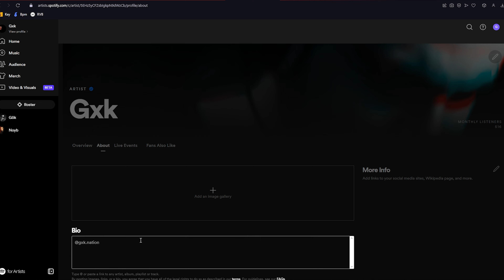Spotify Doğrulanmış Sanatçı Nasıl Olunur ? // Spotify Artist Hesabı Doğrulama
Spotify sanatçı hesabınızın doğrulamasını nasıl yapacağınızdan ve nerden ne şekilde sürecin ilerlediğinden bahsettiğim bir video oldu, şimdiden keyifli seyirler✌️

Oynatma Listeleri

Bölümler
00:00 Intro & Video hakkında